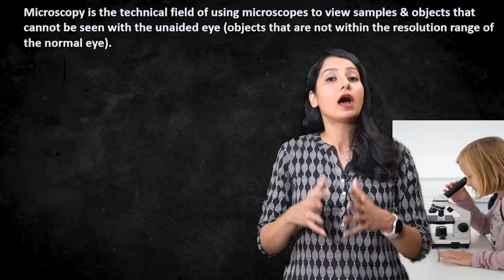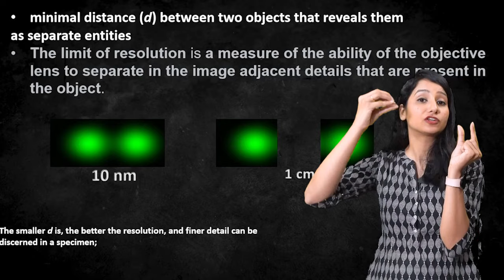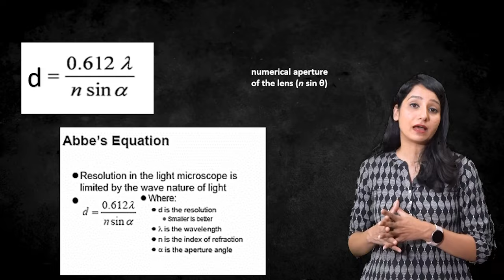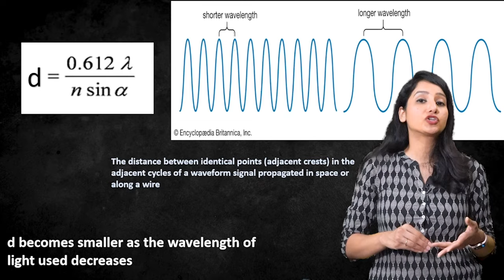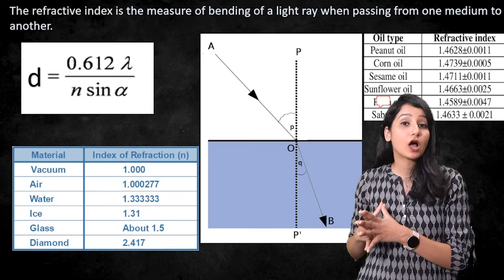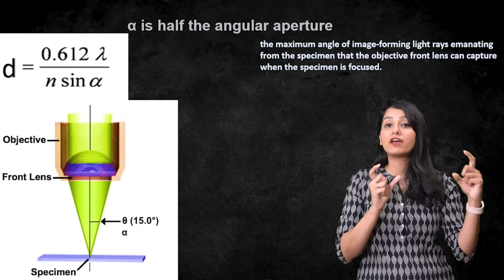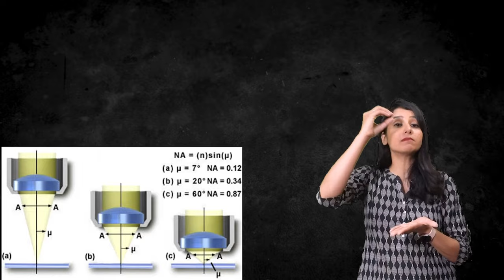Microscopy - Introduction I Tools and Technique